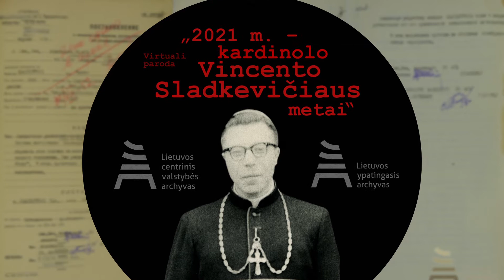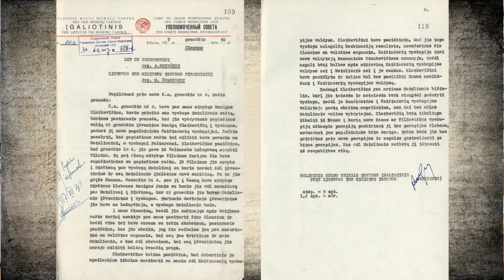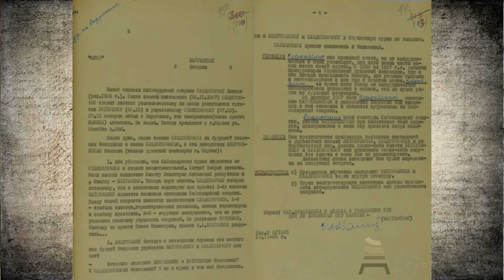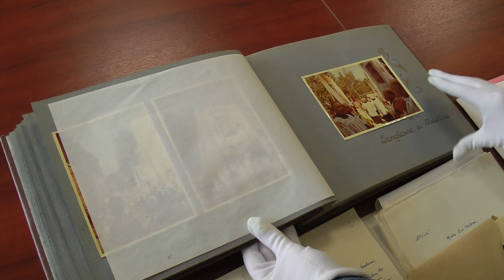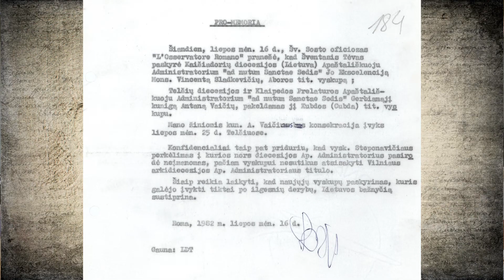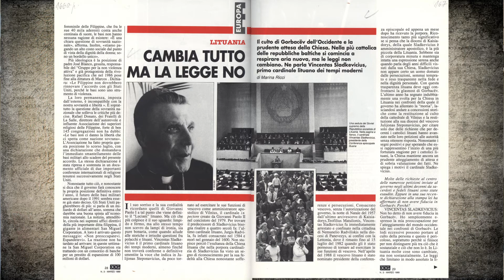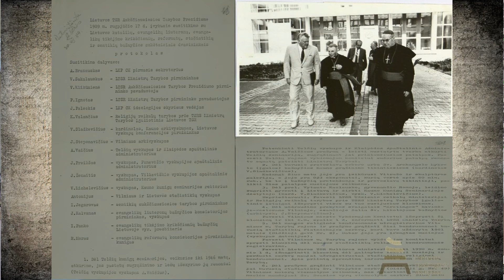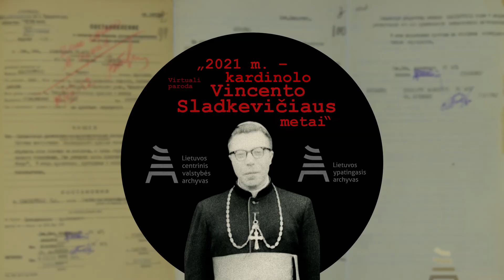Virtuali paroda „2021 m. – kardinolo Vincento Sladkevičiaus metai“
2021-ieji paskelbti kardinolo Vincento Sladkevičiaus metais. Atsižvelgiant į tai, Lietuvos centrinis valstybės archyvas kartu su Lietuvos ypatinguoju archyvu parengė virtualią dokumentų parodą „2021 m. – kardinolo Vincento Sladkevičiaus metai“.